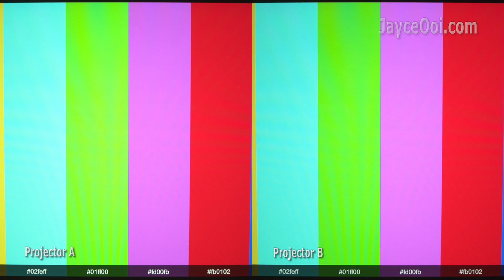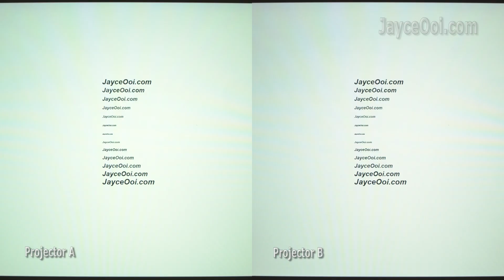900 vs 600 ANSI Lumens Projector - Do You Like Brighter or Vivid Colours Projector? Leave Comment!!!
Do you prefer brighter projector A with lesser colour gamut? Or dimmer projector B with vivid colours.

⬆️⬆️ All info you need is here ⬆️⬆️

== Online Stores with Great Offers!  ==